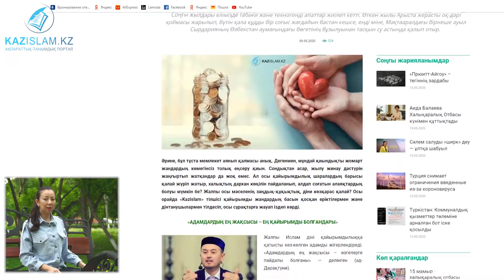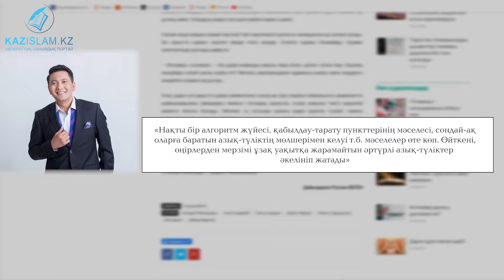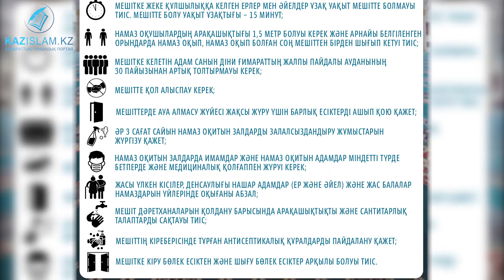KAZISLAM материалдарына шолу #2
Қайырымдылықпен айналысуда нені білген жөн?
Еліміздегі мешіттер санитарлық талаптарды сақтай отырып ашылады...